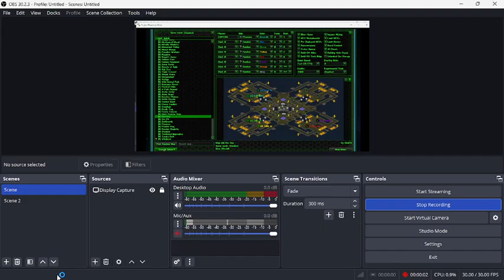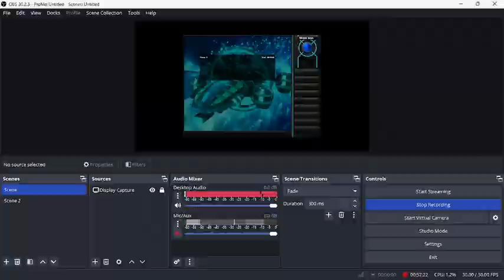Project Phantom 1.0: 2 vs 2 vs 2 vs 2 Hard AI + Superweapon + AI Cheats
Let's make a bit hard AI a bit
Map: Hex Bay
A new mod from Yuri's Revenge